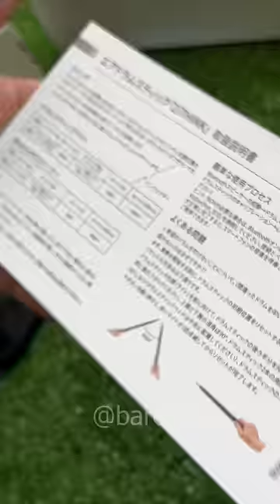Como minha caixa de SOM virou uma BATERIA invisível??? 🔈😱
👉Link do produto na descrição do vídeo